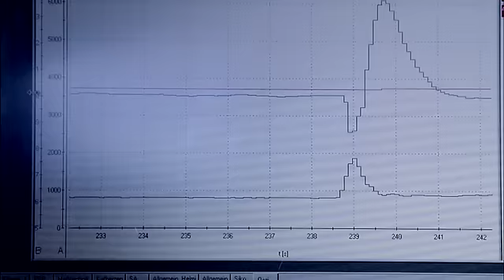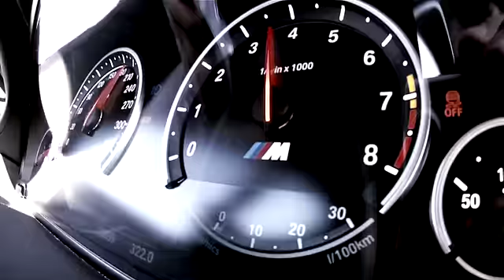The new BMW M5 Trailer